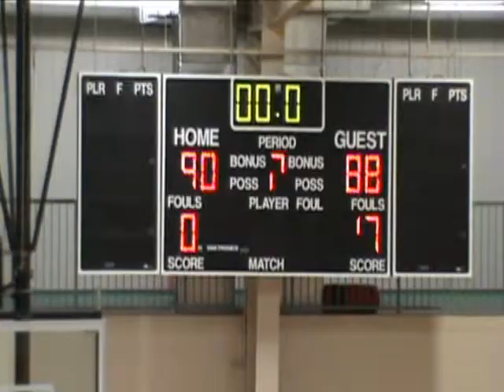2010 Pro One Sports Exposure Camp Highlights